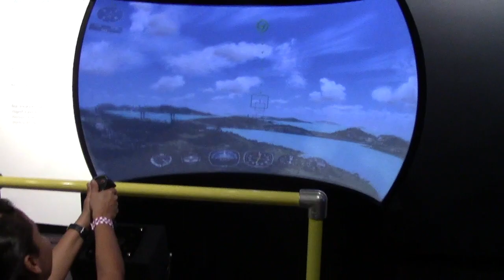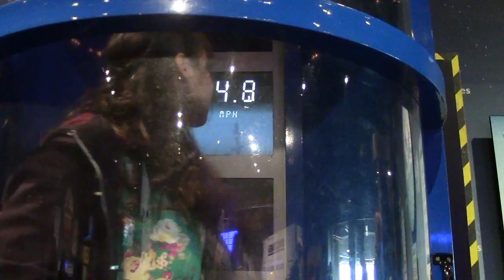Miche!!!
Abril 2017